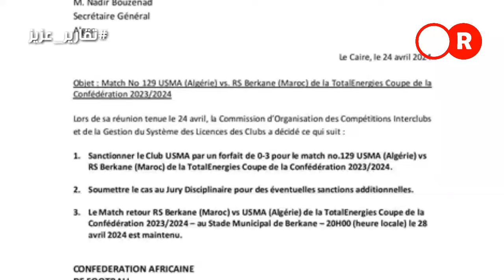الحصاد | جديد قضية اتحاد العاصمة ونهضة بركان | نهائي الكأس بتيزي وزو | عمورة هداف بالدوري البلجيكي